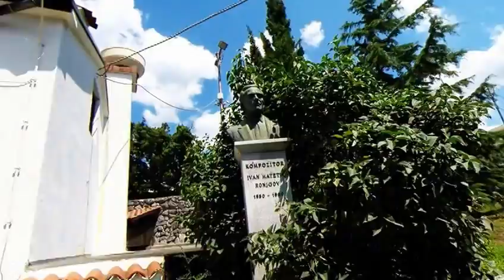Viskovo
Aerial video of Viskovo.